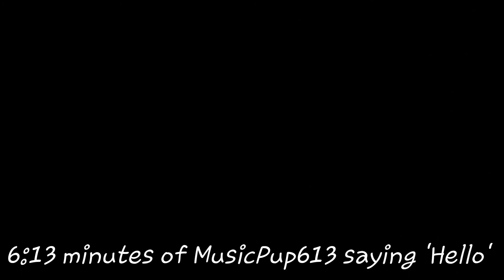hELLO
Ayyy!
What is this video? idk.
Anyways go follow mai gurl Heather!
anyways let your ears be blessed
and gOODBYE

ps, thanks for letting me steal your voice ;)